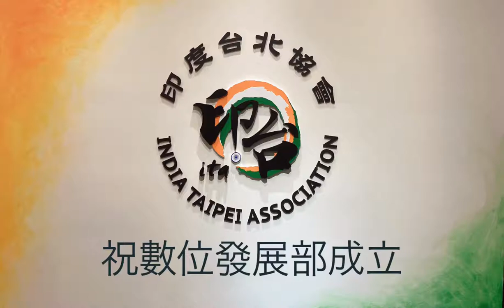Gourangalal Das, Director General of the India-Taipei Association